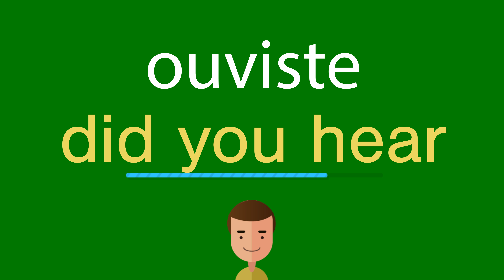Como dizer ouviste em inglês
Como se diz corretamente ouviste em inglês? Ouça conosco.
Qual é a tradução correta da palavra ouviste do português para o inglês? Fale como os americanos. Além disso, como escrever corretamente a palavra did you hear?

Obrigado!